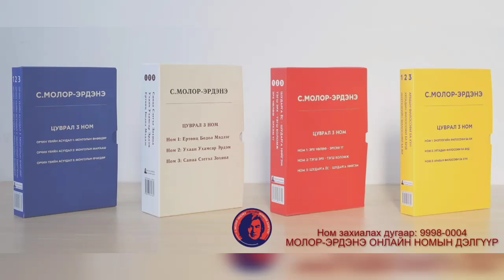Философич ба Залуу үе: Генерацуудын асуудал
МОЛОР-ЭРДЭНЭ ФИЛОСОФИЙН АКАДЕМИ-ийн шинэ вэб-сайт ашиглалтанд орлоо.

Шинэ вэб-сайтаас нийт 90 видео хичээл, лекц болон 50 гаруй ном, сэтгүүлүүдийг PDF хэлбэрээр унших боломжтой